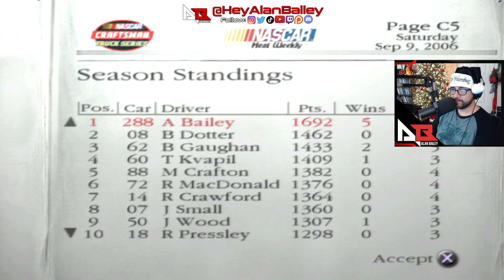THE BIG ONE! | NASCAR Dirt to Daytona Career Mode #35 | Trucks S5